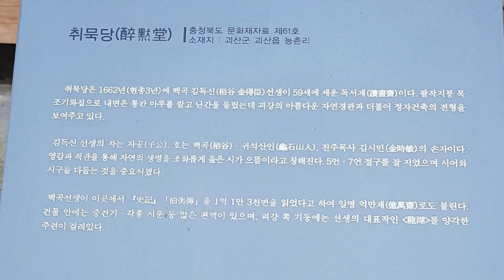[괴산] 백곡(栢谷) 김득신(金得臣) 선생의 독서재(讀書齋)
충청북도 괴산군 괴산읍에 있는 조선시대의 누정, 괴산 취묵당(槐山 醉墨堂)
백곡 김득신(栢谷 金得臣)선생이 만년에 세운 독서재(讀書齋)